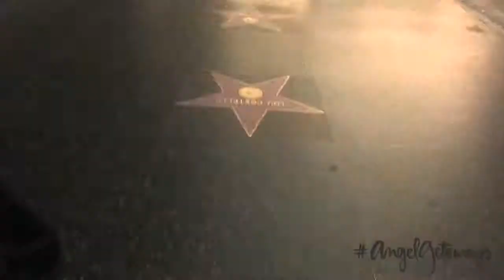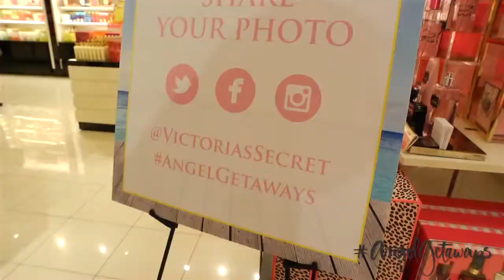RegimeStoreCompany France - VICTORIA'S SECRET - Swim 2014 - Makes a Splash in L.A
Regime Store Company France -  Diet ...for beauties and talents !

Don't forget to talk about us to your friends !
N'oubliez pas de nous faire découvrir à votre entourage !